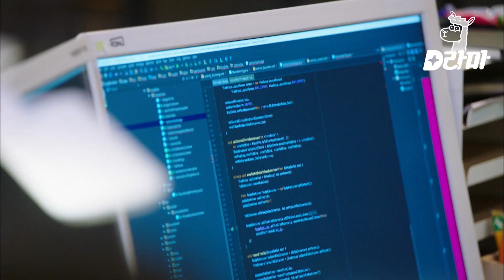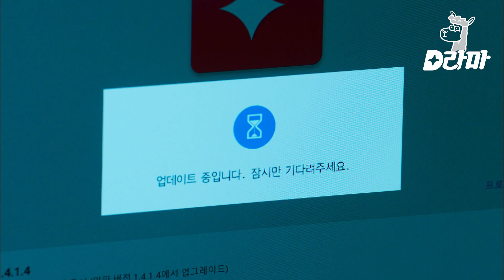EP1-08 회사에 모두가 응원하는 썸남이 생겼다 | 이번생은처음이라